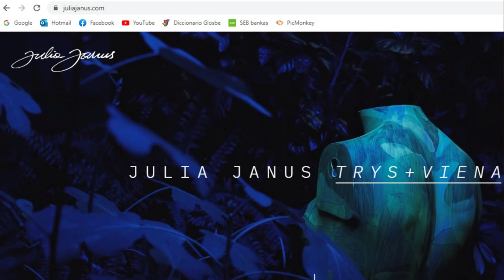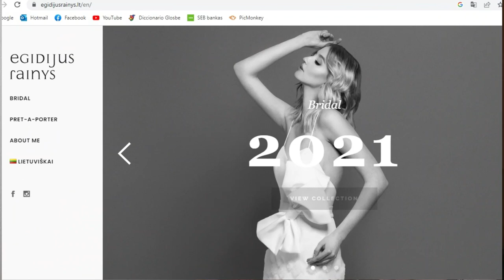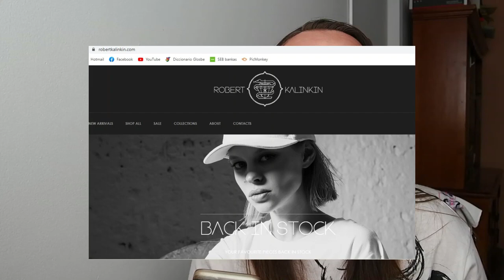Diseñadores de moda lituanos más famosos👗🧥